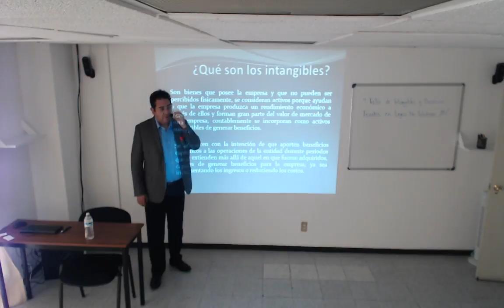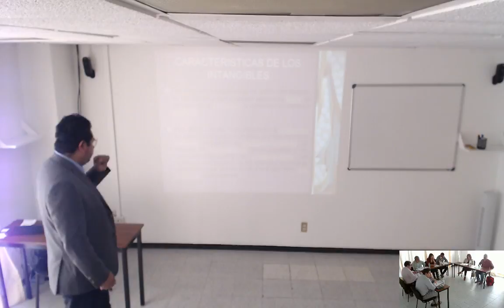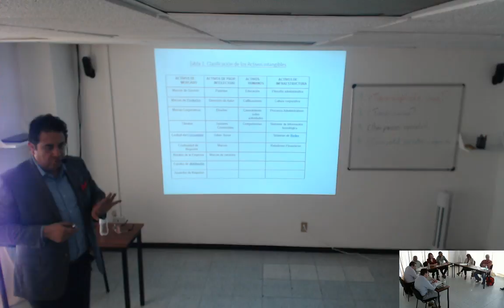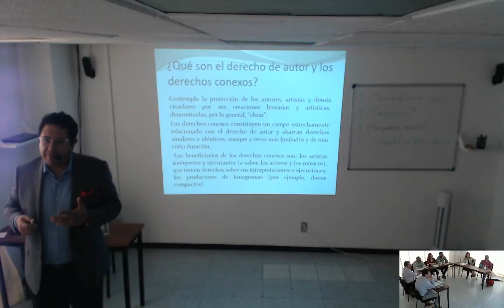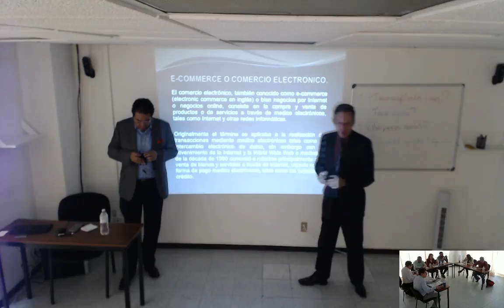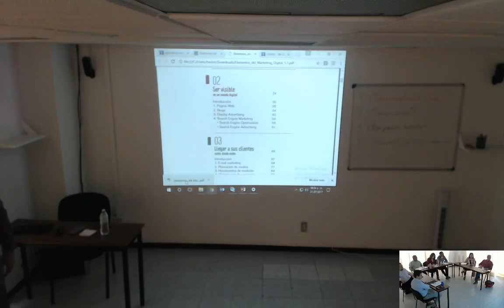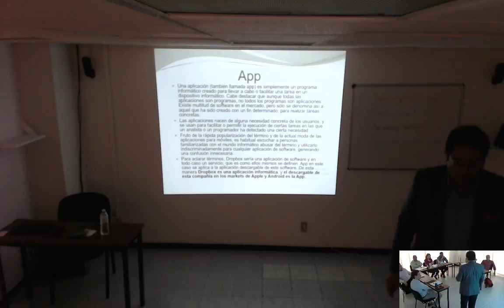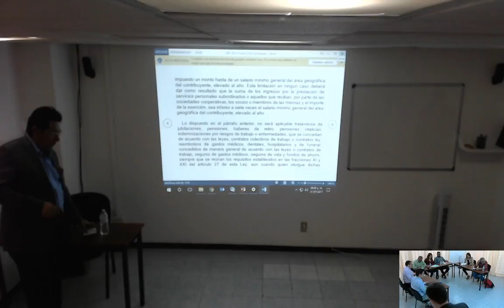taller intangibles modulo 2